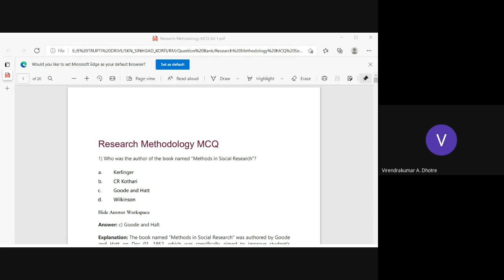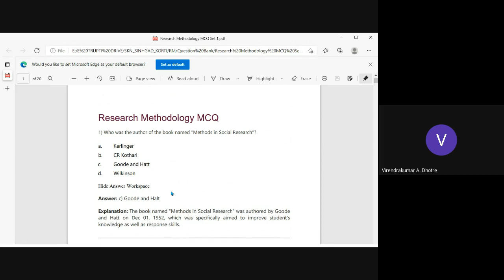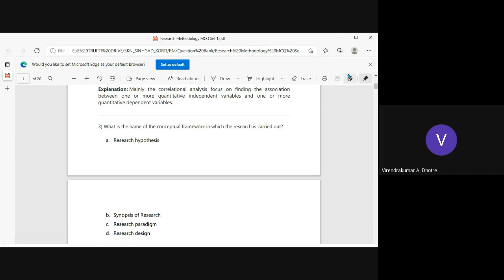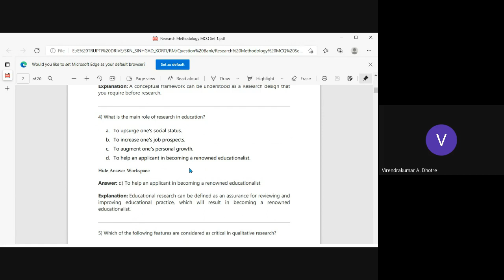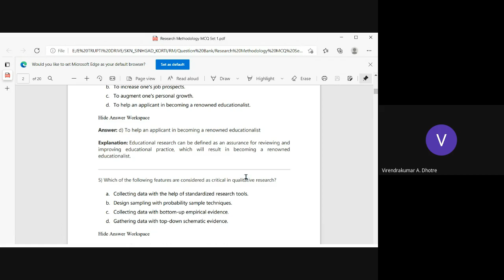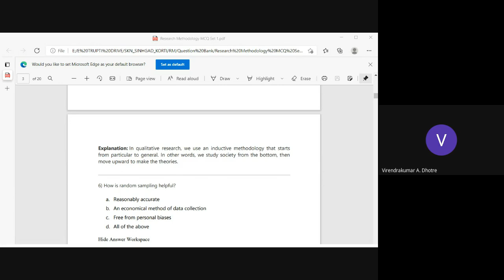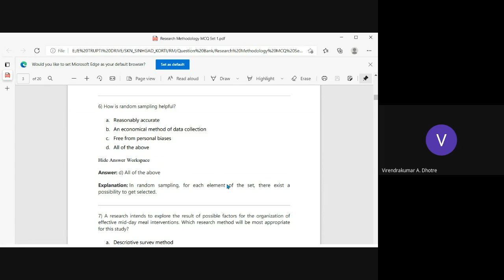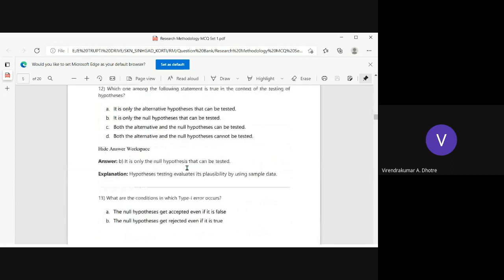RMIPR CH 1 MCQ DISCUSSION